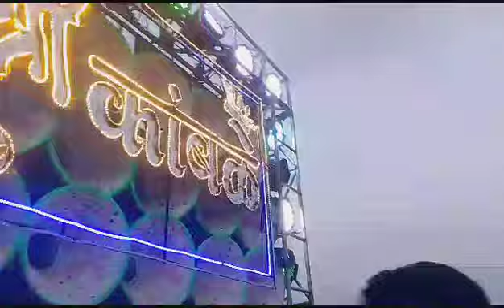Banjo Dhumal ||OctoPad Mix || श्री कांबळे धुमाल नागपूर